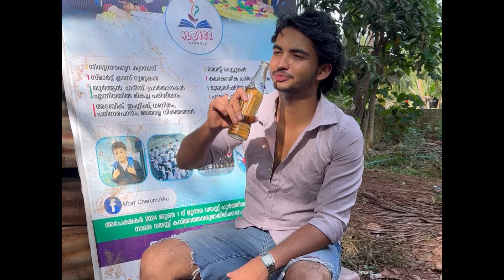തള്ളാനും വേണം കഴിവ് 😂 | BIRTHDAY SURPRISE😂✅ | BTECH VAZHA | ANZIL SULTHAN | BROKUTTAN